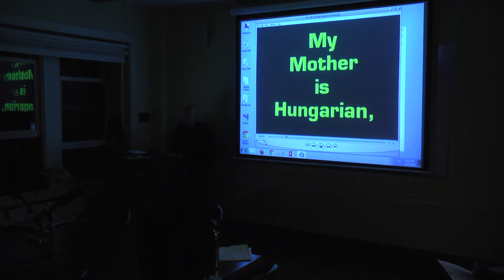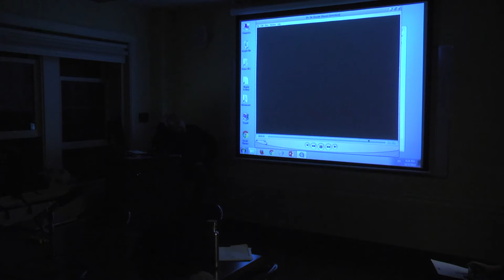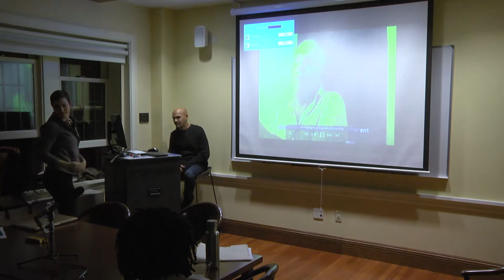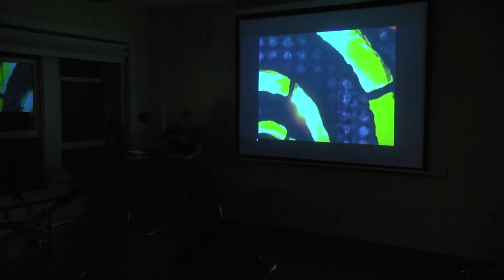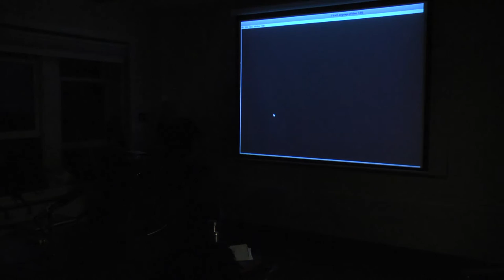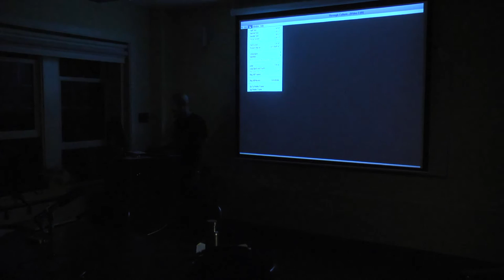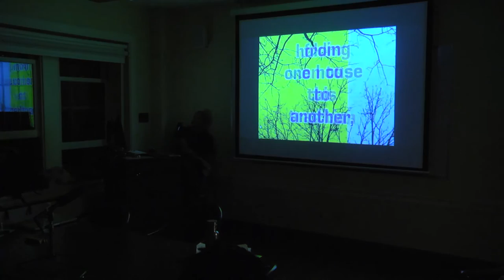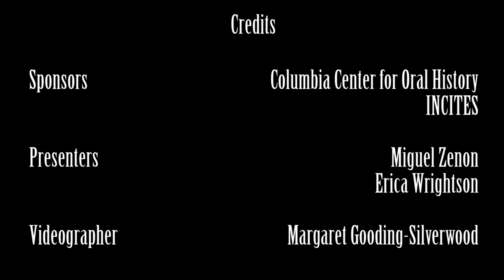How You Sing Your Song: Miguel Zenon's Oral History-Based Music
Miguel Zenon, a Puerto Rican/Nuyorican jazz musician and graduate of Berklee College of Music and the Manhattan School of Music, mixes aspects of oral history and jazz to create a video/sound/interview/music piece about Puerto Rican identity in New York City. He is introduced by Erica Wrightson, an alumna of the OHMA program here at Columbia; she interviewed Zenon in the Spring of 2015. Zenon speaks about his process, and about jazz both emotionally and technically, and then underscores these with video excerpts of the music and interviews set to psychedelic background images. A series of questions follows the presentation.